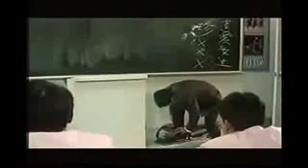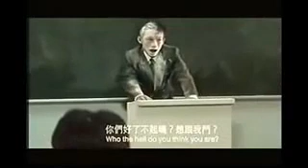Trouble maker ( Vs TEACHER 2 ) MOST FUN Boboho FILM